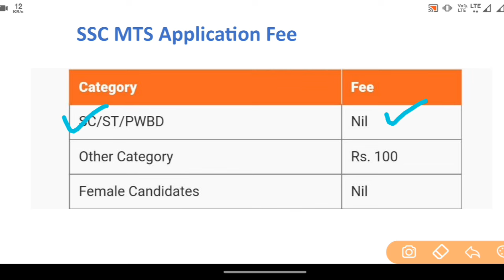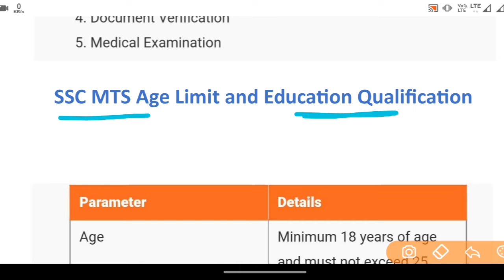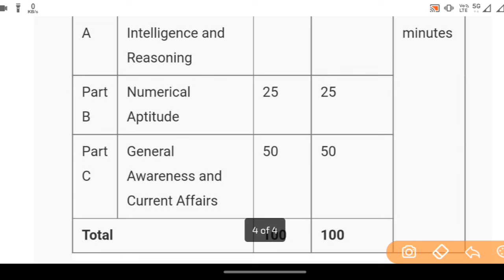Delhi Police MTS New Vacancy 2024 | Delhi Police MTS Recruitment 2024 | Delhi Police MTS Bharti 2024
Delhi Police MTS Online Apply 2023
Delhi Police MTS Form Apply 2023
delhi police mts full details by ankit sir rwa
delhi police mts by rwa
dp mts online form details by ankit sir
ssc adda247
delhi police mts job profile

delhi police mts recruitment 2023, mts recruitment 2023, mts new vacancy 2023, delhi police mts vacancy 2023, sarkari Naukri 2023, mts new recruitment 2023, government job recruitment 2023, janmejay classes